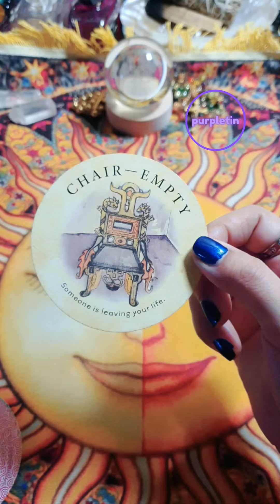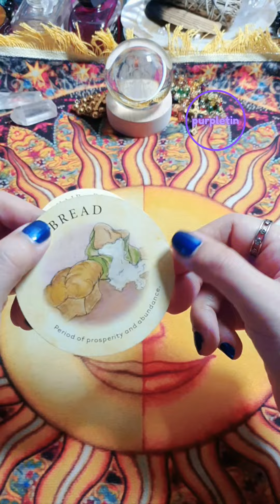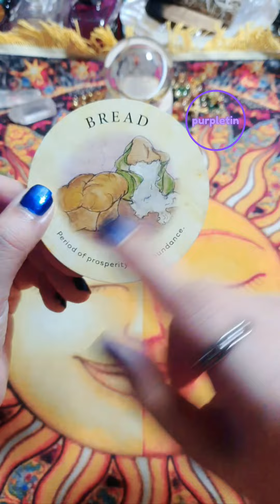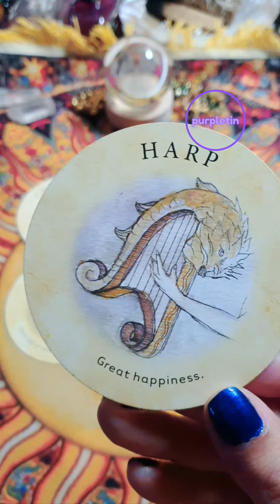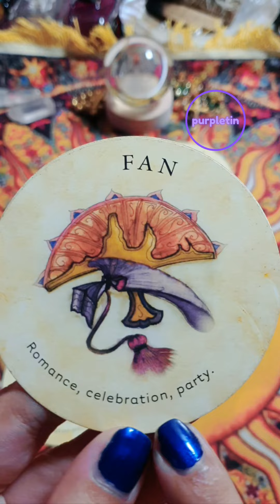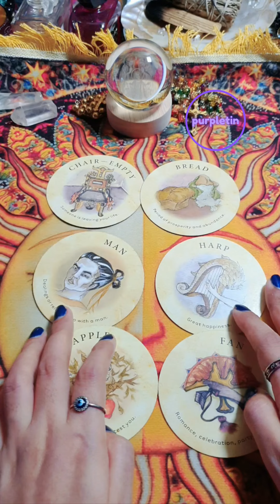Mga Posibleng Papararing Sayo Ngayong Araw na Ito ✨️ April 21